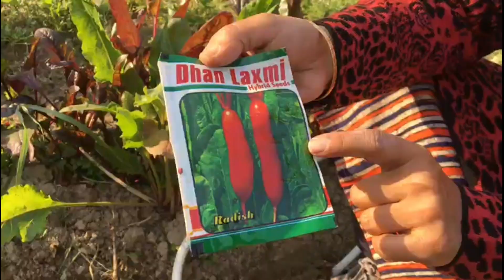BenefitsofGreenvegetables /हरी सब्जियोंकेफायदे/how togrow radish,/spinach /drshikhaagarwal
Green vegetables are rich in vitamins and Minerals.

 They are rich source of iron and  fiber's . fibers relieve in constipation .

Green vegetables have many vitamins like Vitamin A, B- carotene , vitamin C.

 These are the immunity boosters, antioxidant .

One should grow vegetables at home.